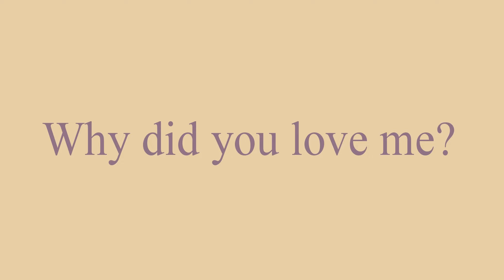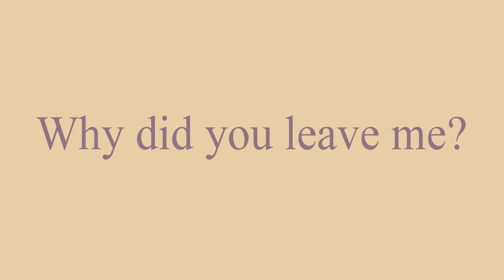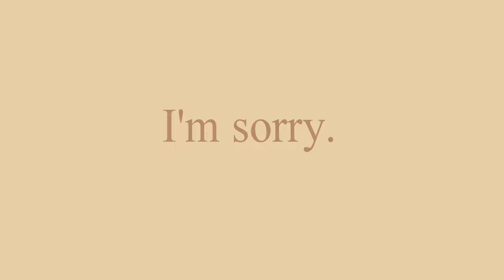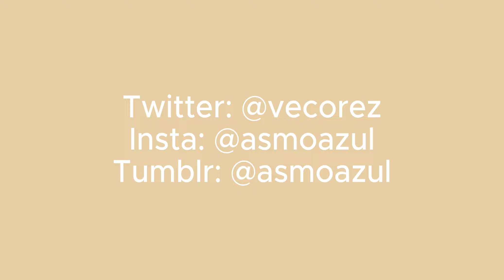Disappear☀️🌙 //SHADOWPEACH ANIMATIC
Obsessed with these little monkies
First post on youtube, and my first animatic ever! How do you guys feel
shadowpeach (or lego monkie kid in general) have had the biggest grip on me for the past 2 months of my life...

//Programs
Clip Studio Paint EX
Davinci Resolve
//SOCIALS
twt (lmk): @vecorez
twt (rise): @_huiixue_